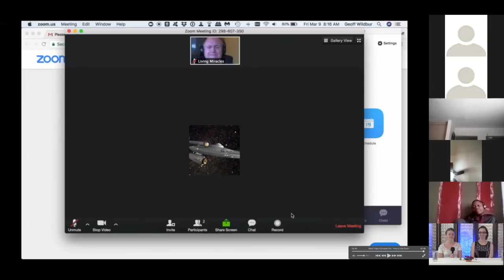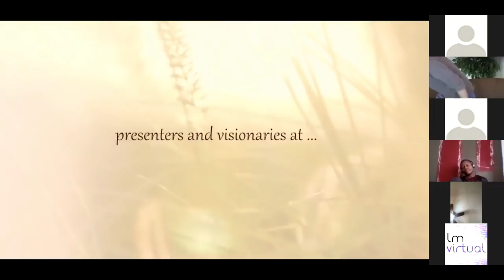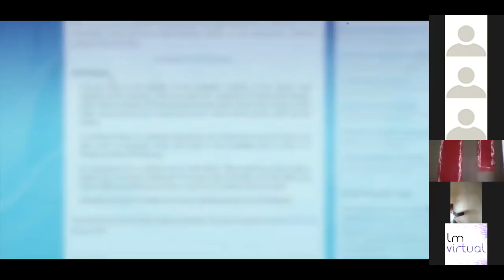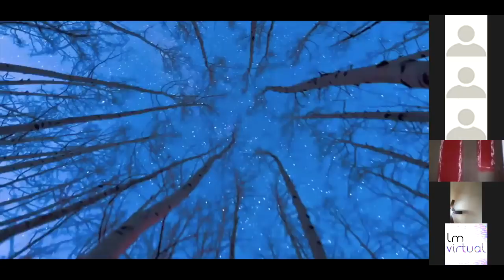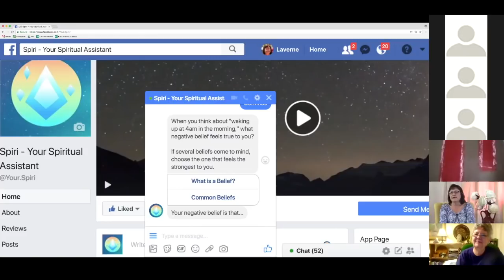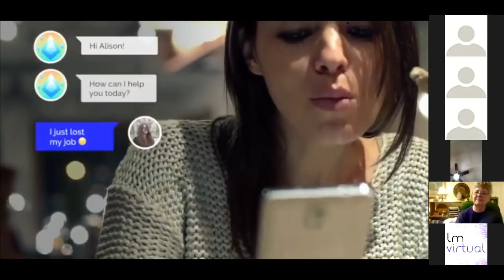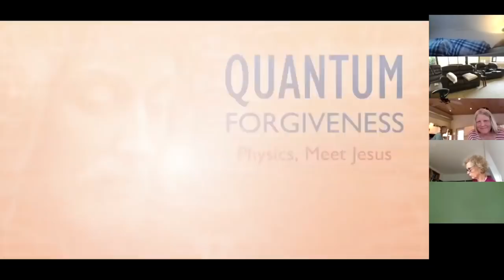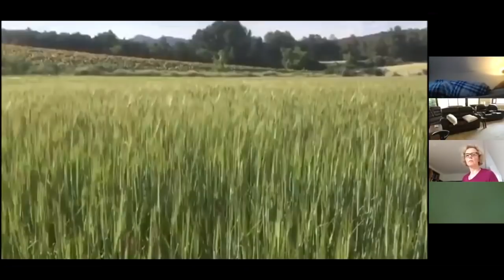ACIM Shows—LM Virtual, Week 7—Living A Course in Miracles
LM Virtual is the online presence of Living Miracles. These ACIM shows offer a new way to feel connected. These various live, interactive, and spontaneous awakening and A Course in Miracles based multimedia events offer the same deep and intimate experience of connection and engagement as being together “physically”, but from the comfort of your own home.

This Sunday's Lineup:

“Modern Mystics” with Nicolas and Andy – Start 1:13

“Divine Intervention” with Ken and Ana – Start 44:03

"Free Your Mind" with Laverne – Start 1:22:02

"Leap" with Susan – Start 2:04:56

“This Moment is Your Miracle” with Jenny and Greg – Start  2:39:58

This recording of the LM Virtual Sunday shows took place on April 29,
2018.

To learn more about Living Miracles Virtual and all of our online offerings,